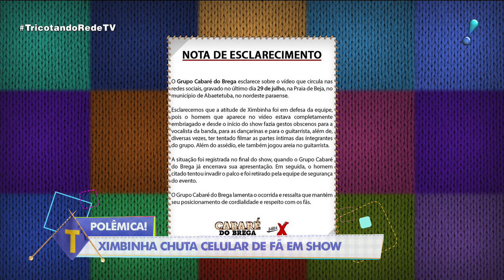Ximbinha chuta celular de fã durante show ao vivo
Ximbinha se envolveu em polêmica recentemente com a divulgação de um vídeo. Durante um show, o cantor aparece chutando o celular de um fã que se aproxima para tirar uma foto ou fazer um vídeo. As imagens, inicialmente divulgadas pelo perfil Subcelebrities no Instagram, viralizaram e chamaram atenção do público na manhã desta sexta-feira (9).